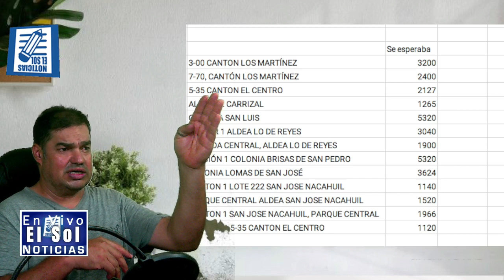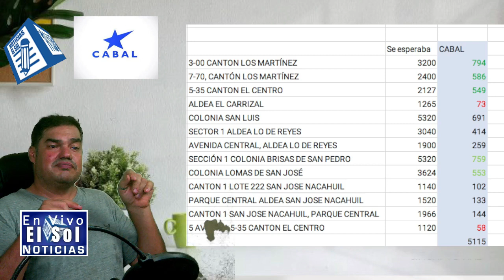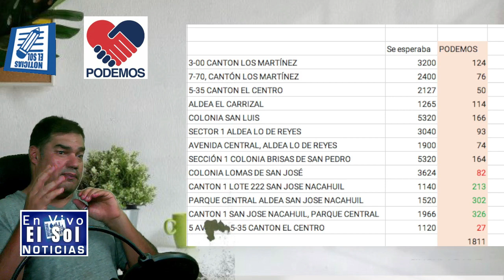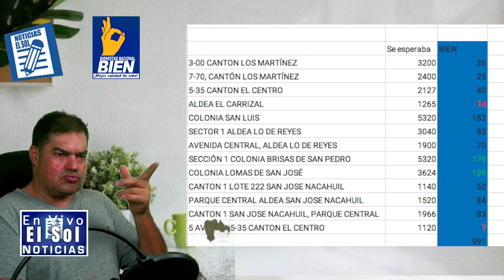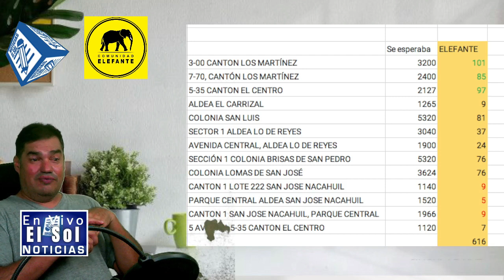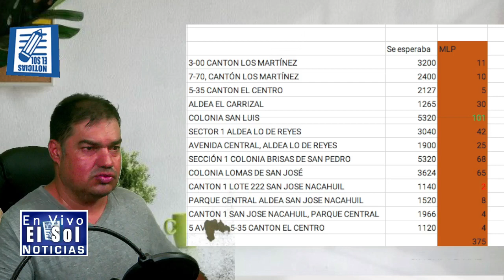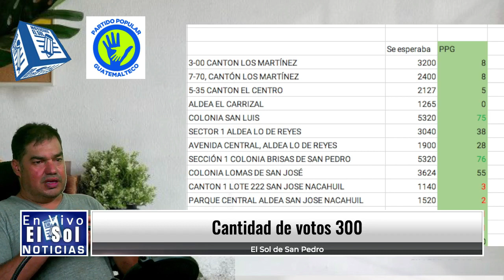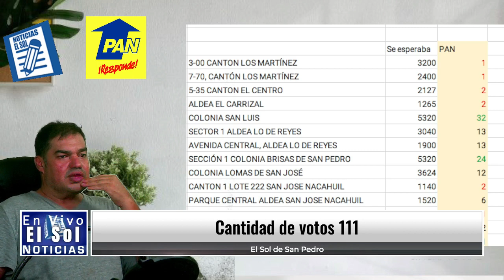Análisis de las elecciones por partido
Quieres saber como votó la gente en cada puesto de votación y qué comunidades apoyaron a qué partidos, pues mira este análisis y al final, lo que a mi criterio será la nueva administración, opina y comparte por medio de este